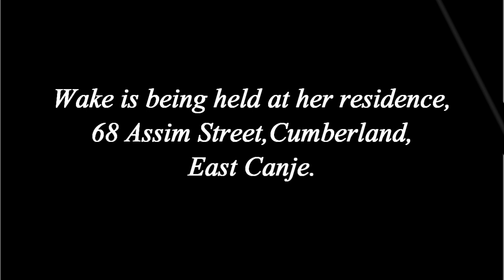Death Announcement - Mahadai Chandan